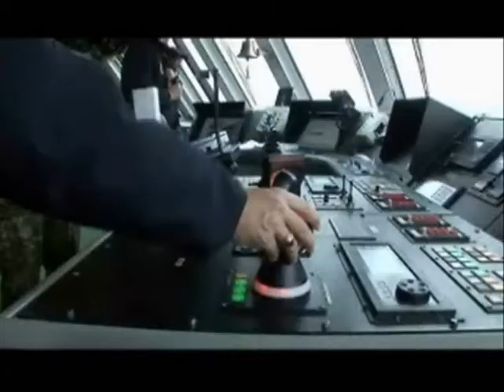O Canada, Brigadier General Neasmith wants 20 new warships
¥T
12/2008 Brig.Gen.Dave Neasmith visited the USS Freedom and fell in love!

MILWAUKEE, Wisconsin The crew of USS Freedom (LCS 1) ushered in a new era in naval warfare, Nov. 8 as the ship was brought to life at Milwaukee's Veterans Park before a crowd of nearly 10,000.

The ship was officially placed in commission by Secretary of the Navy Donald C. Winter, who remarked the Navy was commissioning not just Freedom but a new class of naval war ships.

"In this platform we are making the right investments in our future security and in our prosperity," Winter said. "For those of you who will have the privilege of serving in Freedom you will play a leading role in protecting our nation's interest and in ensuring stability of the global economy. You will also be called upon to serve in a ship whose namesake defines the very aspirations of the American people and of people the world over."

To my fellow Americans:This work is in the public domain in the United States because it is a work of the United States Federal Government under the terms of Title 17, Chapter 1, Section 105 of the US Code.